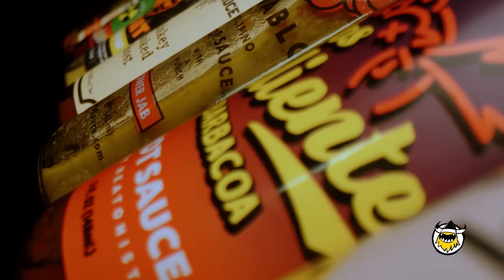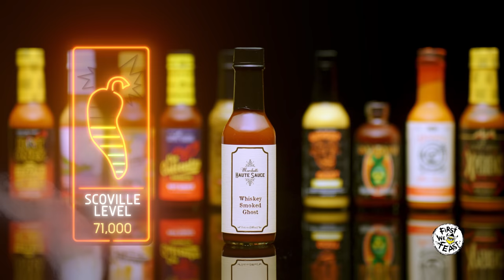Carmelo Anthony Goes Hard in the Paint While Eating Spicy Wings | Hot Ones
Carmelo Anthony is one of the greatest scorers in NBA history, a ten-time All Star, and a three-time Olympic gold medalist. VII(N) - The Seventh Estate is his global wine brand, and he has a weekly talk show set to launch on December 7th called 7PM in Brooklyn, co-hosted by The Kid Mero. But how is he with spicy food? Find out as Melo takes on the wings of death and discusses wine hijinks with Jimmy Butler, Redeem Team memories, and the art of great rebounding.